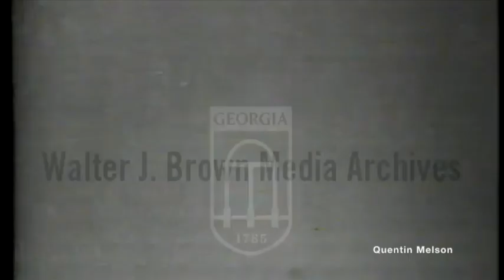The Hindenburg Disaster as Reported by Herbert Morrison (May 6, 1937)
Voiceover: A vintage report on the landing of the Hindenburg; the reporter, in distress, cries for people to get out the way and cries out, “Oh! The Humanity!”
Footage: Shots of the Hindenburg landing; a loud explosion goes off and the Hindenburg bursts into flames; the blimp falls quickly to the ground; people on the ground flee from below; the smoking wreckage shows only the frame of the blimp; ambulances and fire trucks drive up (some natural sound).

The Hindenburg disaster was an airship accident that occurred on May 6, 1937, in Manchester Township, New Jersey, United States. The LZ 129 Hindenburg (Luftschiff Zeppelin #129; Registration: D-LZ 129) was a German commercial passenger-carrying rigid airship, the lead ship of the Hindenburg class, the longest class of flying machine and the largest airship by envelope volume.[1] It was designed and built by the Zeppelin Company (Luftschiffbau Zeppelin GmbH) and was operated by the German Zeppelin Airline Company (Deutsche Zeppelin-Reederei). It was named after Field Marshal Paul von Hindenburg, who was President of Germany from 1925 until his death in 1934. It caught fire and was destroyed during its attempt to dock with its mooring mast at Naval Air Station Lakehurst. The accident caused 35 fatalities (13 passengers and 22 crewmen) from the 97 people on board (36 passengers and 61 crewmen), and an additional fatality on the ground.

The disaster was the subject of newsreel coverage, photographs and Herbert Morrison's recorded radio eyewitness reports from the landing field, which were broadcast the next day.[2] A variety of theories have been put forward for both the cause of ignition and the initial fuel for the ensuing fire. The publicity shattered public confidence in the giant, passenger-carrying rigid airship and marked the abrupt end of the airship era.[3]
Reporter: Morrison, Herbert

Herbert Oglevee Morrison (May 14, 1905 – January 10, 1989) was an American radio journalist who recorded for broadcast his dramatic report of the Hindenburg disaster, a catastrophic fire that destroyed the LZ 129 Hindenburg zeppelin on May 6, 1937, killing 36 people.

The Hindenburg disaster[edit]
Main article: Hindenburg disaster
Morrison and engineer Charlie Nehlsen[3] had been assigned by station WLS in Chicago to cover the arrival of the Hindenburg in New Jersey for delayed broadcast.[4]

Radio network policy in those days forbade the use of any other recorded material than that used for sound effects, and Morrison and Nehlsen had no facilities for live broadcast. Even so, the results still became the prototype for news broadcasting in the war years that followed. The event had no effect on this policy, and recordings were not regularly used until after the end of World War II.

Morrison's description began routinely, but changed instantly as the airship burst into flames:[5]

Morrison and Nehlsen continued their work, reporting at length on the rescue efforts and interviewing survivors, with several pauses while Morrison composed himself. A small and dashing-looking man, Morrison wore a blue serge suit and a topcoat. Morrison mistakenly thought there were 106 people aboard the flight, when in reality there were 97 aboard. Thirty-five people died in addition to one fatality on the ground. The 16-inch green lacquer disk recordings were rushed back to Chicago by airplane and broadcast in full later that night. Portions were rebroadcast nationally by the NBC Radio network the next day. It was the first time that recordings of a news event were ever broadcast, and also the first coast-to-coast radio broadcast. Morrison's quick professional response and accurate description combined with his own emotional reaction have made the recordings a classic of audio history.

Several people believe that this classic recording is not an accurate reflection of Morrison's speech. These people theorize that Nehlsen's Presto 6D recorder ran about 3% slow, causing Morrison's voice to sound different from how it actually was, and that Morrison's normal speaking and radio announcer voice was actually quite deep as evidenced by other recordings of his voice from the same era.[6]